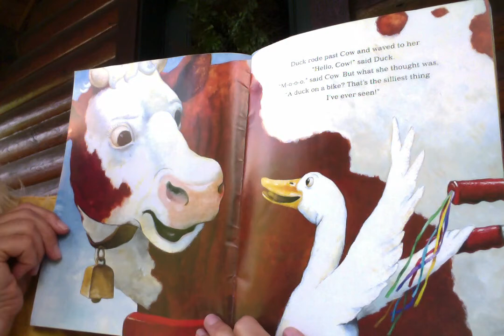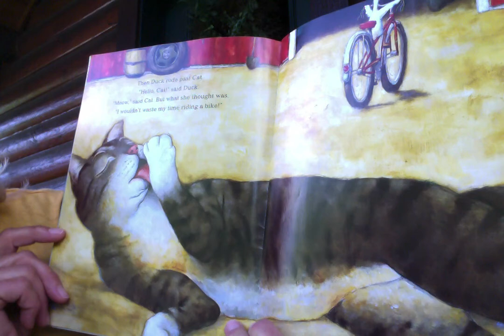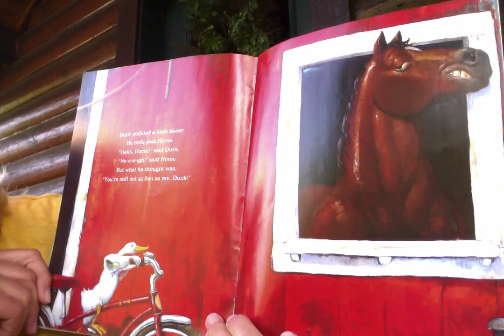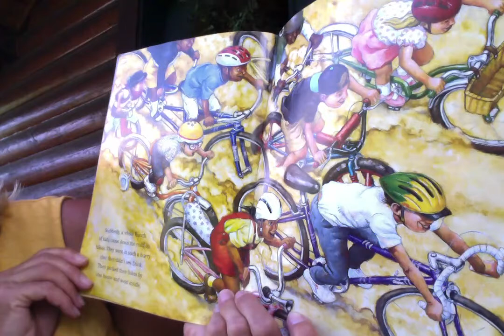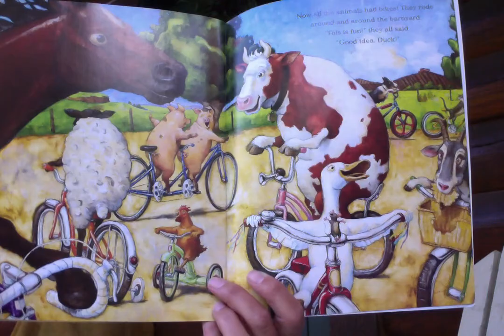Movie on 5 25 20 at 6 32 PM duck on a bike